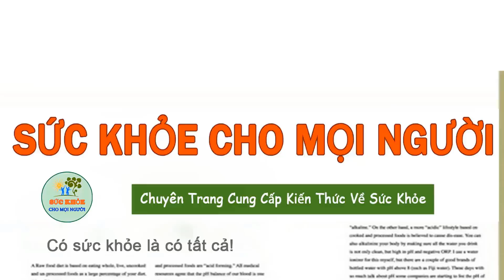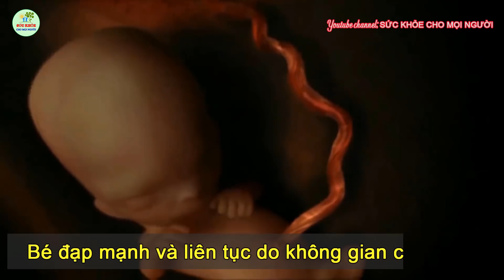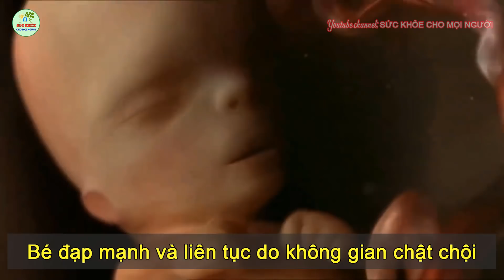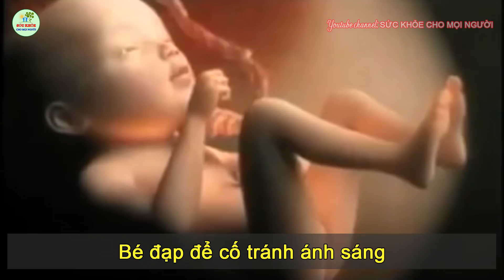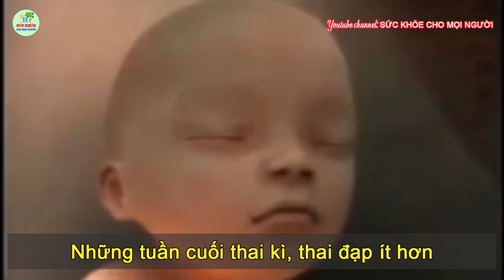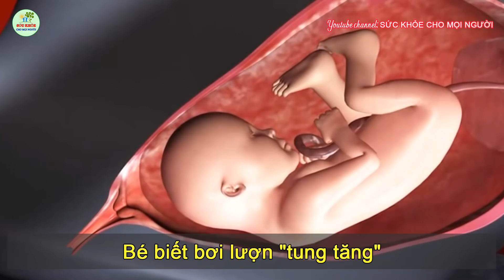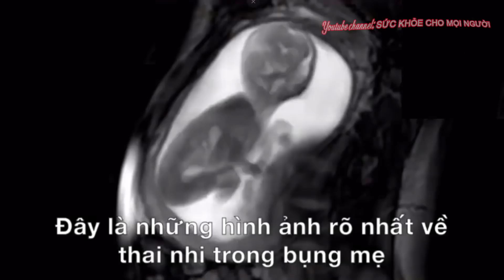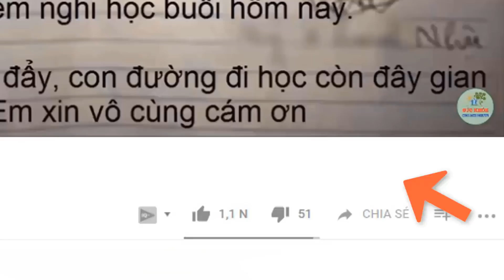GIẢI MÃ VỀ NHỮNG CÚ ĐẠP CỦA THAI NHI chưa chắc mẹ bầu đã biết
Chắc hẳn đối với các mẹ bầu, khoảnh khắc cảm nhận thấy những cú đạp của con thật là hạnh phúc và kì diệu biết bao. Đó là lúc mẹ thấy rõ nhất sự tồn tại của một sinh linh bé bỏng trong bụng, đồng thời đấy cũng là dấu hiệu đầu tiên chứng tỏ thai nhi đang phát triển rất tốt.
Vậy mang thai đến tuần bao nhiêu thì mẹ bầu sẽ thấy bé yêu đạp? Khi nào bé sẽ đạp mạnh? Khi nào bé ít đạp? Ngoài đạp bé yêu còn biết làm những hành động đáng yêu nào?
Hãy cùng kênh SỨC KHỎE CHO MỌI NGƯỜI đi tìm lời giải đáp bạn nhé!
 Chúc các mẹ có một thai kỳ thật vui vẻ và khỏe mạnh và có cuộc chuyển dạ mẹ tròn con vuông nhé.
FOLLOW
● ỦNG HỘ kênh SỨC KHỎE CHO MỌI NGƯỜI bằng cách:
--  Một số chủ đề có thể bạn yêu thích:

● BÀ BẦU NÊN UỐNG SỮA BẦU HAY SỮA TƯƠI?- Mang thai nên uống sữa gì tốt cho cả mẹ và bé?
● MANG THAI CÓ NÊN ĂN ỐC, CÀ PHÁO, DƯA CHUA KHÔNG? - BÀ BẦU NÊN ĂN GÌ?
SỨC KHỎE CHO MỌI NGƯỜI - Chuyên kênh cung cấp những thông tin hữu ích về những bệnh thường gặp, hiếm gặp; mẹo vặt, bài thuốc hay; kinh nghiệm phòng,chữa bệnh; là nơi chia sẻ những kiến thức giúp bạn bảo vệ và nâng cao sức khỏe trong đời sống hằng ngày.
Cám ơn các bạn đã ghé thăm kênh! Thân ái!
● Video thuộc bản quyền thuộc của kênh SỨC KHỎE CHO MỌI NGƯỜI, không reup dưới mọi hình thức.
🍉 Rất mong được hợp tác với các bạn!

Chúc các bạn thật nhiều sức khỏe và thành công trong cuộc sống !!!